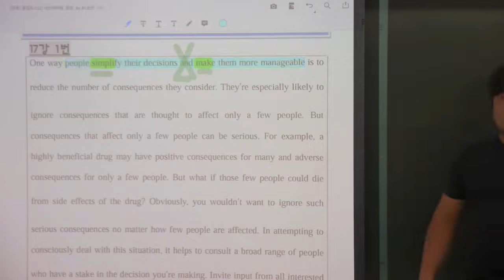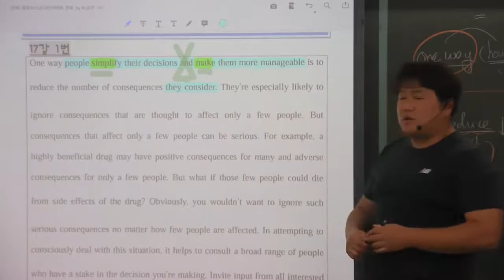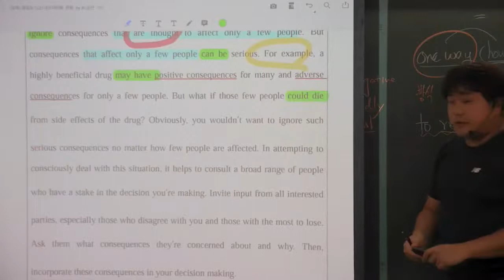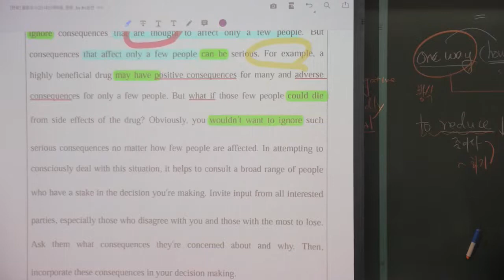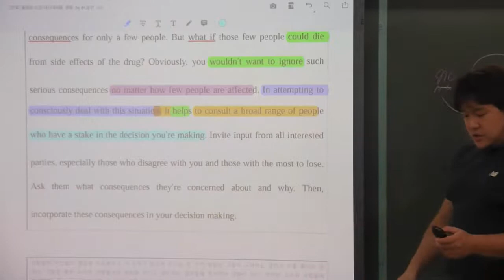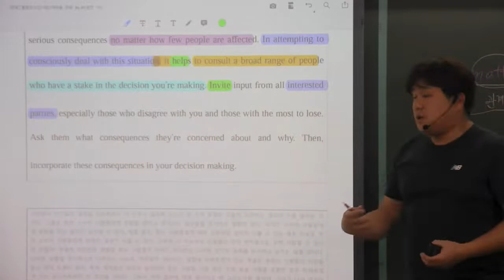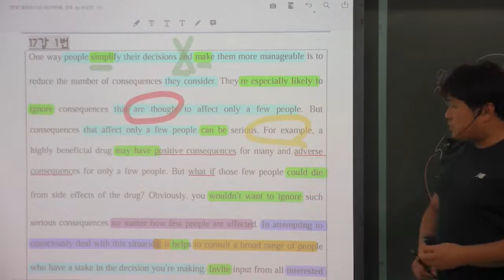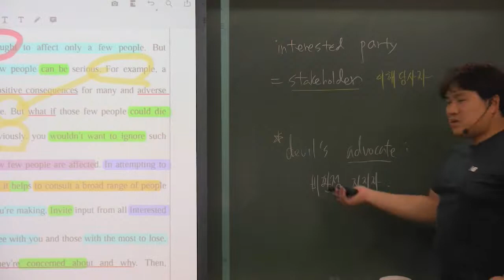올림포스(2) 17강 1번 의사결정에 반대의견을 더하라